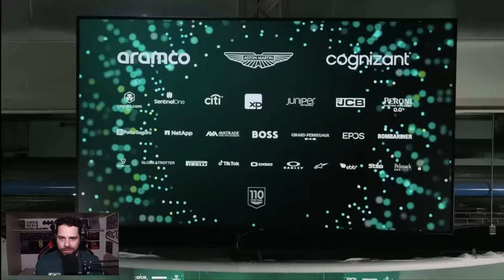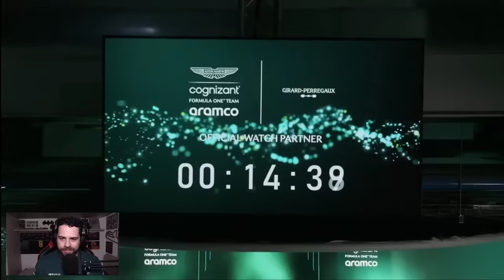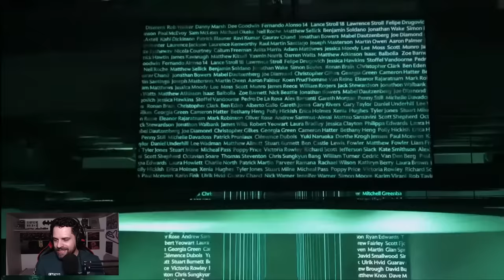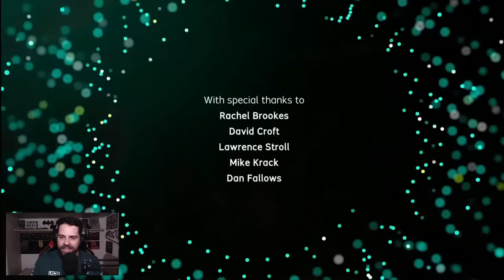Lançamento do Aston Martin AMR23 da Fórmula 1 2023 🏎📽😍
Nesta segunda, vamos conhecer o AMR 23, modelo com o qual Fernando Alonso e Lance Stroll participarão da temporada 2023 da F1 pela Aston Martin.

📲 Baixe o aplicativo do BOTECO F1 e tenha acesso a notícias, análises, calendário e ao Pitacos 👉🏻

PARCEIROS do BOTECO F1
Produtor: Fabio Lumenfer

This website is unofficial and is not associated in any way with the Formula One group of companies. F1, FORMULA ONE, FORMULA 1, FIA FORMULA ONE WORLD CHAMPIONSHIP, GRAND PRIX and related marks are trademarks of Formula One Licensing B.V.